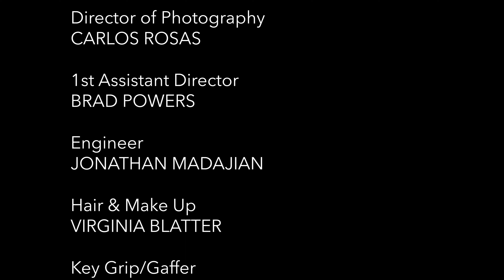SHADOW AT THE DOOR | 4 MINUTE AWARD-WINNING HORROR FILM (80 Festival Selections)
A troubled young woman searches for an intruder in her home, unaware that what she’s really looking for maybe something she refuses to see.

The film received selections at 80+ film festivals, including Morbido, FilmQuest, @st.louisinternationalfilmf2460, etc.